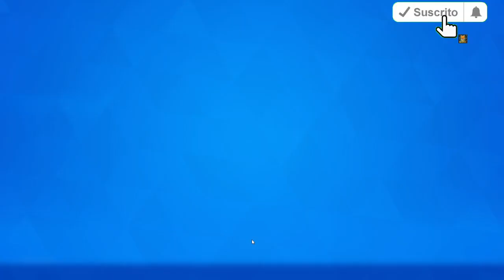🔴 Corazón Oscuro y Nuevo PACK AGENTE DOBLE La NUEVA TIENDA de FORTNITE HOY✅||día 11 de julio 2020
✅Cuenta canal principal de Youtube - 3 k Suscriptores
✅Cuenta canal secundario 1k y subo minecraft 248 Suscriptores

La NUEVA TIENDA de FORTNITE HOY ✅|Fox Marc 🔴| día 11 de julio 2020

 ✅ en Fortnite la tienda de hoy de objetos hoy📣✅ día 11 de julio de 2020 @fox_marc🔴